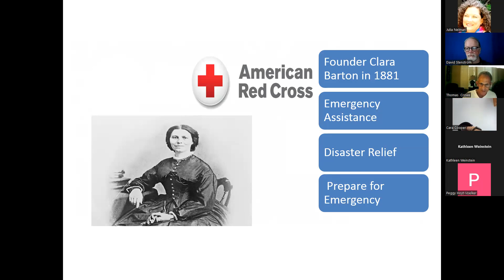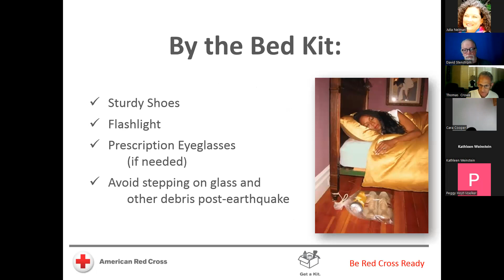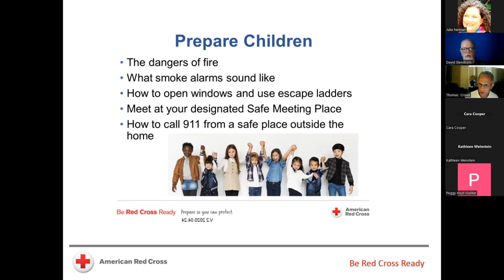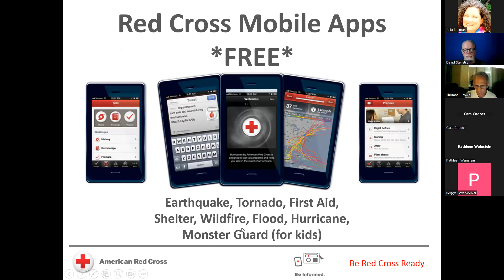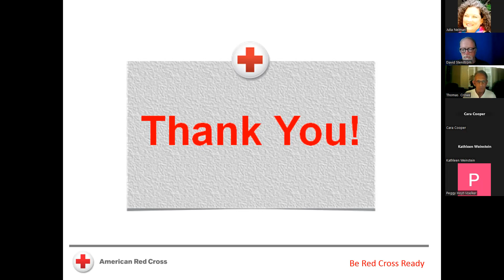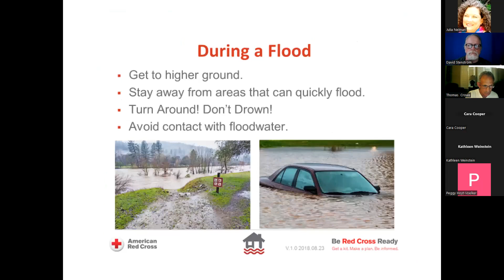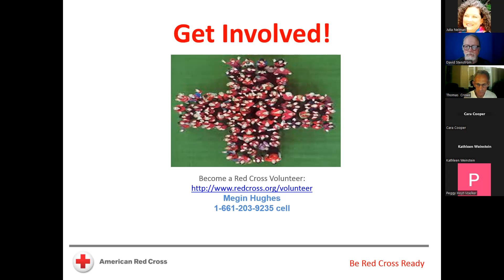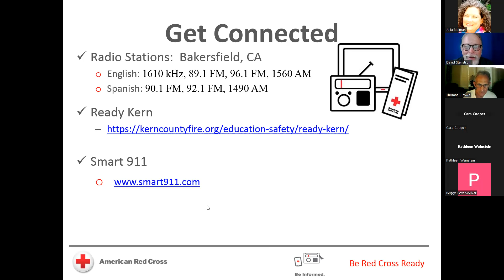Red Cross | KFSC May 2023 Webinar